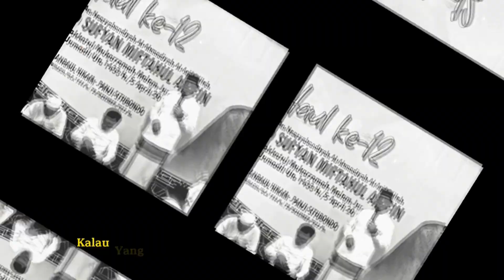PBNU Dapat Perintah Dari Jokowi Untuk Jegal Anies-Cak Imin Di Pilpres 2024, Benarkah?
Beredar kabar tidak benar yang menarasikan bahwa PBNU mendapatkan perintah dari istana untuk menjegal pasangan Capres-Cawapres Anies Baswedan-Muhaimin Iskandar (Cak Imin).